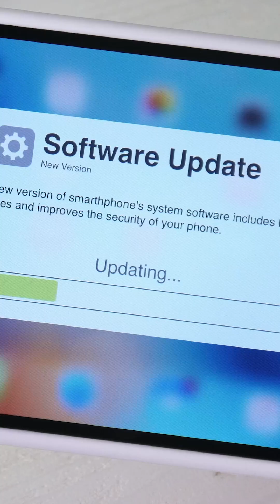PRO TIP:UPDATE YOUR SOFTWARE